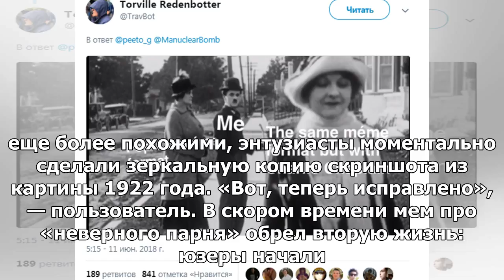Чарли Чаплин был создателем популярного мема «неправильного парня»,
► Источник：girlsnews、v.v.v ..